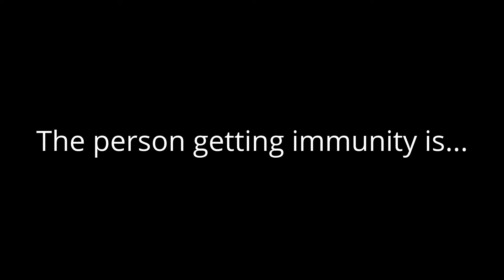Top 60 Character Contest #16